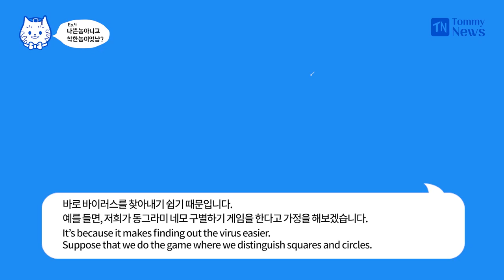나쁜놈인줄 알았는데 착쁜놈이었네? 방사선으로 코로나 검거하기!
원자력에 관한 재밌고 유익한 지식들을 소개하는 유튜브
'핵잼TV'의 컨텐츠를 공유합니다.

이번편은 원자력 동위원소를 이용하여
코로나 등 바이러스를 진단하는 방식에 대해 알아봅니다.

출처:
How is the COVID-19 Virus Detected using Real Time RT-PCR?